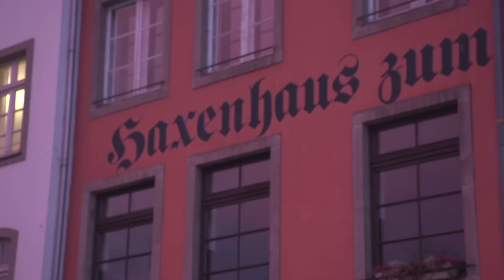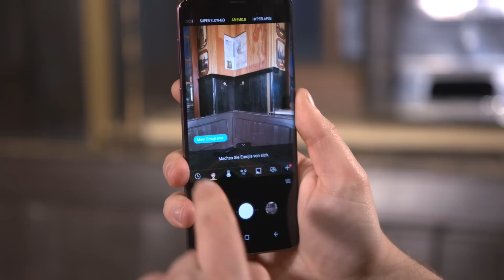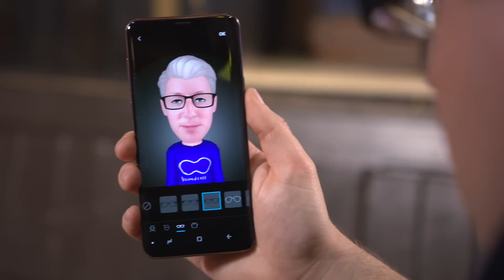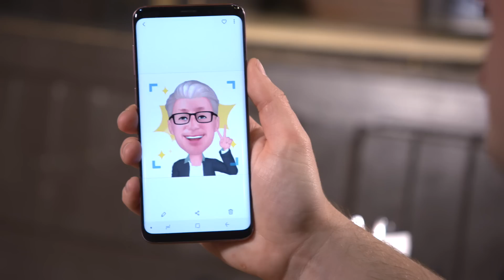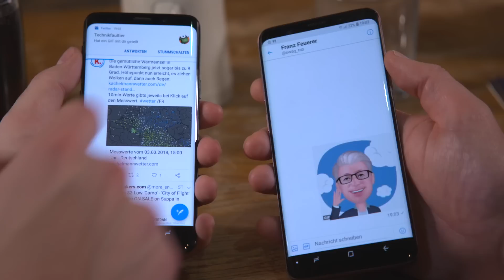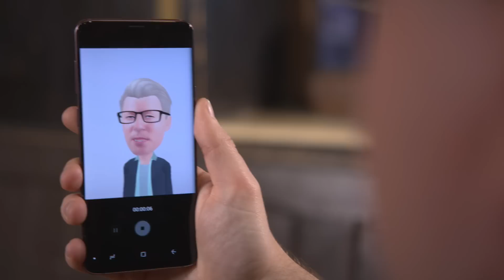24h Köln mit dem Samsung Galaxy S9 & S9+ – Mehr Spaß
Brauhäuser gehören fast genauso zu Köln wie Hennes zum FC. Deswegen waren Franz und Carsten heute in einem der ältesten Gasthäuser Kölns, wo die beiden die AR-Emojis getestet haben. In diesem Video erklären die Jungs die genaue Bedienung der Funktion und erstellen jeweils ihren persönlichen 3D-Avatar. Was sie damit machen und wieviel Spaß sie damit haben, erfahrt ihr hier.